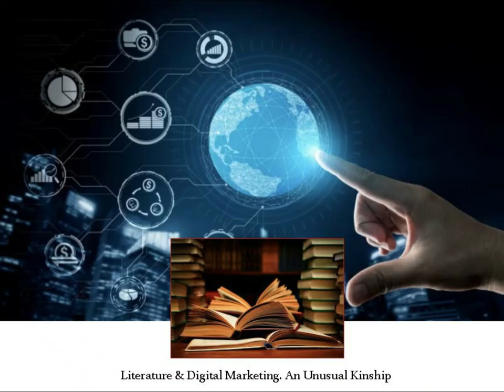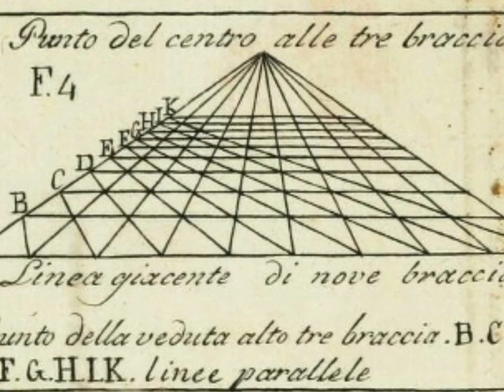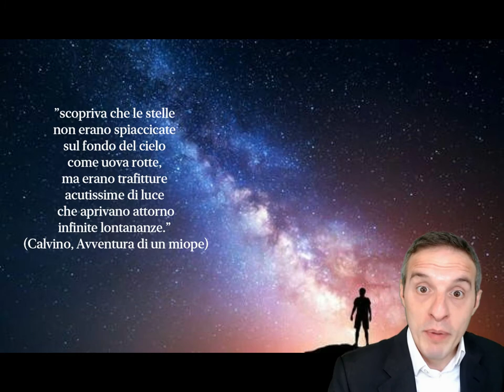Why does digital marketing need more humanists?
* The key traits of digital marketing: person, experience, relationship, value, integration
* The literary experience: reading, storytelling, criticism, humanities
* Visual thinking, imagination, and fiction as key resources for entrepreneurship
* Why digital marketing needs more humanists